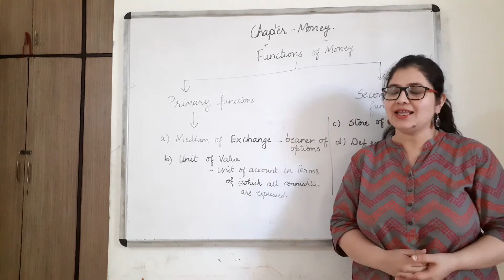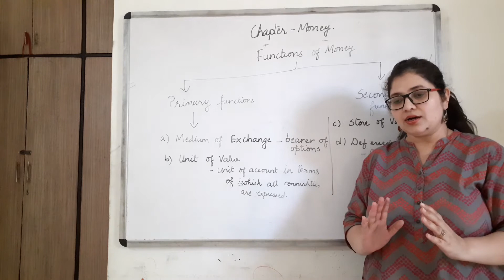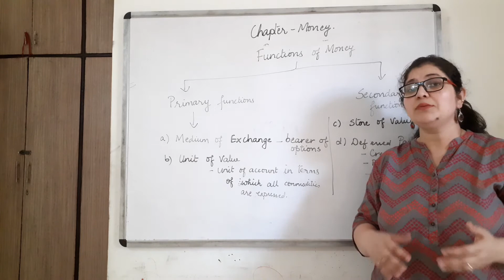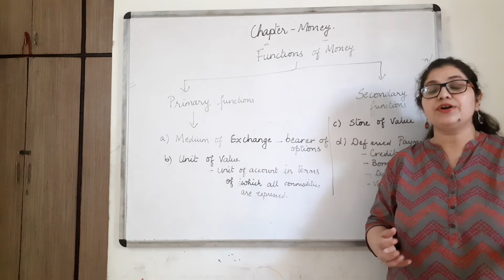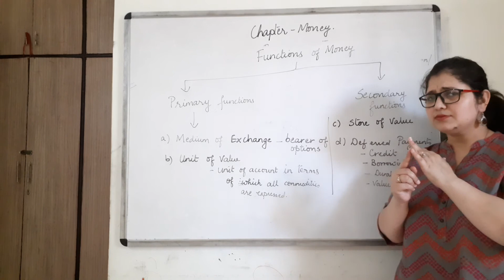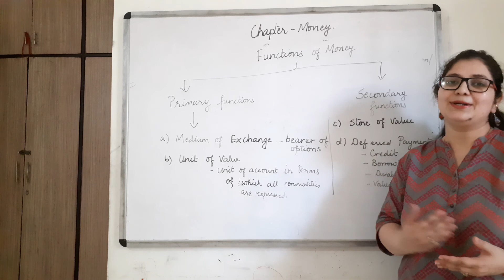Macroeconomics 12th CBSE I Money I Functions of Money I Primary - Secondary Functions I EcoWorld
Macroeconomics 12th CBSE I Money I Functions of Money. EcoWorld gives economics on your tips.
Money has two functions. Primary (its basic functions ) and secondary. This video would help you to understand the same.
Function #1: A Medium of Exchange
Function #2: A Measure of Value
Function #3: A Store of Value (Purchasing Power)
Function #4: The Basis of Credit
Function #5: A Unit of Account
Function #6: A Standard of Postponed Payment
Happy learning to you!